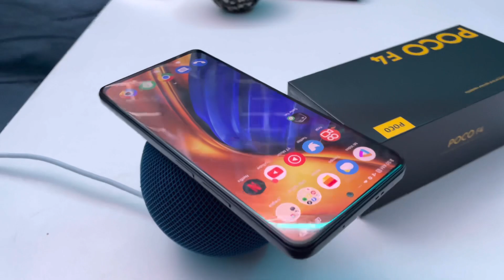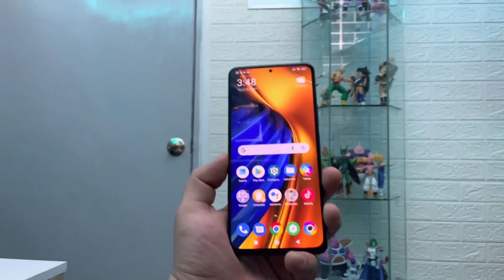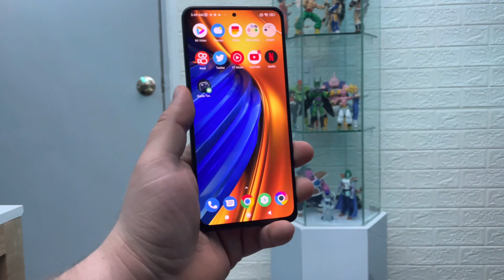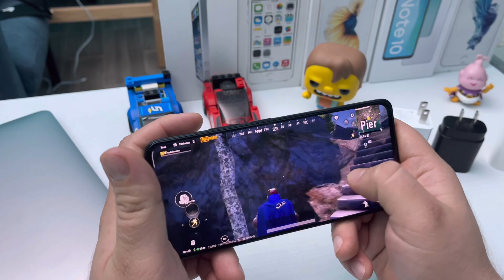POCO F4 5 RAZONES PARA COMPRARLO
AMIGOS HOY TENEMOS ESTE VIDEO SOBRE EL POCO F4 RAZONES PARA COMPRARLO ASI QUE DISFRUTA EL VIDEO SI QUIERES COMPRAR UNO VE CON MIS AMIGOS DE UP CELL  Y DILES QUE VAS DE PARTE DEL CANAL AQUI TE DEJO SU PAGINA O MANDAME UN DM Y TE DIRECCIONO CON ELLOS 100% CONFIABLES HACEN ENVIOS A TODO EL PAIS Y SON DISTRIBUIDORES AUTORIZADOS SI ESCUCHASTE BIEN AUTORIZADOS DE XIAOMI MX